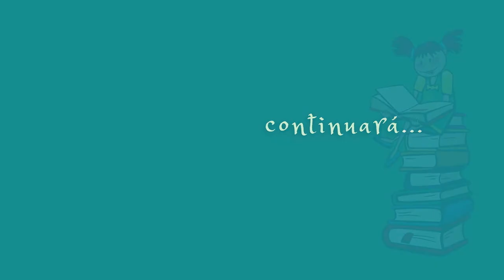Sheraqua la que danza las palabras. Cuento para contar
Este es le primer video promocional del cuento ilustrado Sheraqua, la que danza las palabras, el primer cuento de la colección Cuentos Biocéntricos, donde las historias de vida son protagonistas.

Estamos creando la campaña de Verkami, para financiar nuestro proyecto artístico. Es la manera de poder hacer realidad mi sueño de publicar cuentos biocéntricos. Contigo lo podemos conseguir. Pronto enviaremos un enlace para que puedas ver todas las recompensas que hemos creado para agradecer tus aportaciones económicas.
Desde ya, queremos darte las gracias por haber llegado hasta aquí.
Si quieres saber más sobre mí, puedes visitar mi web y en instagram teresa.tendero